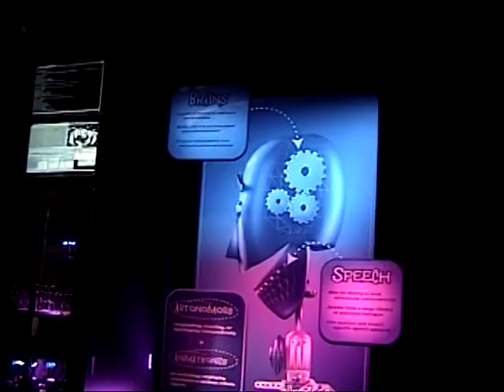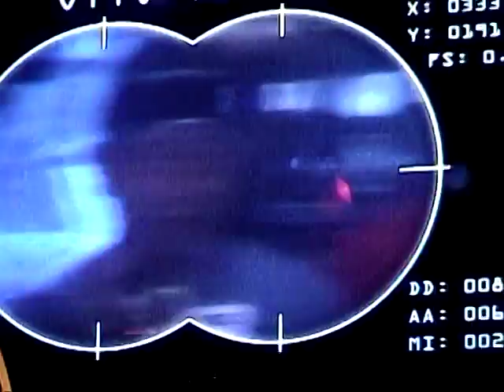D23 Expo - Autonomatronics: New in Disney's Parks and Resorts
Part of the Parks and Resorts exhibit featured a combination of autonomous thinking and the famous animatronics. The "robots" are able to carry on conversation, independent movement, and optical physical recognition. You can see me while holding the camcorder, getting captured by Otto's optical facial recognition cam.
2009 D23 Expo is the first exposition for the Ultimate Disney Fans held Sep 10-13.